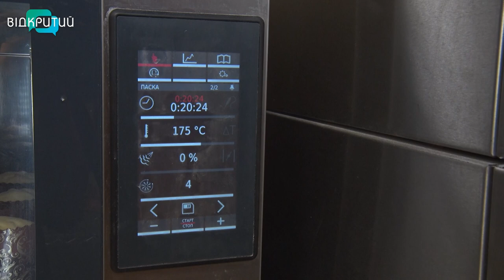У Дніпрі волонтери випікають паски для наших захисників на передову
Незабаром пасочки настануть для російських окупантів. А щоб це сталося якомога скоріше, нашим захисникам на передову дніпровські волонтери передають смачну святкову випічку. Рецептом духмяного Великоднього смаколика поділились зі знімальною групою Відкритого.